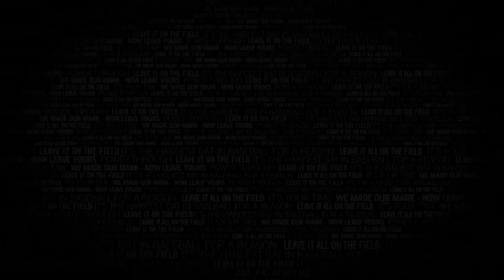USSSA B World Series - Championship Game B&B vs Chaps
For more information on the Worlds Largest Multisport organization log onto USSSA.com